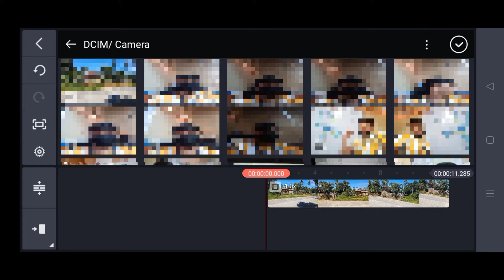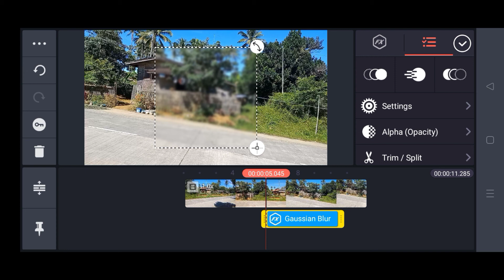KINEMASTER BASICS: HOW TO BLUR/CENSORED VIDEO IN KINEMASTER (Tagalog)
kinemaster tutorial
paano mag edit ng video sa kinemaster slow motion,
paano mag edit ng video sa kinemaster ml,
paano mag edit ng video sa kinemaster intro,
paano mag edit ng video sa kinemaster gamit ang laptop,
paano mag edit ng video sa kinemaster 2021,
paano mag edit ng video sa kinemaster with music,
paano mag edit ng video sa kinemaster green screen,
paano mag edit ng video sa kinemaster sound effect,
paano mag edit ng video triple role sa kinemaster,

Hi guys this is the part 6 of our kinemaster in a minute basics tutorial. In this episode of kinemaster video editing here in our channel, I will teach you the basic editing in kinemaster application from the start to finish. Hope you enjoy! :)

PAANO MAG EDIT NG VIDEO SA KINEMASTER STEP BY STEP (FULL TUTORIAL)